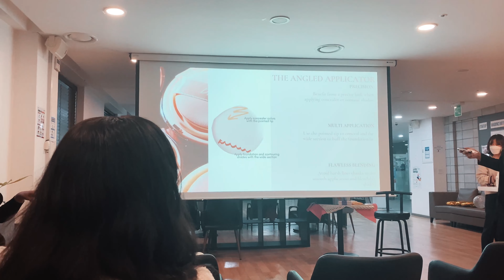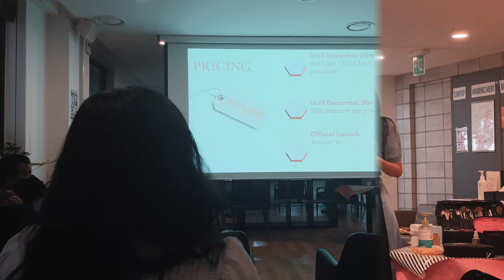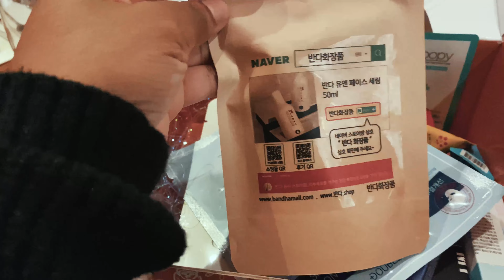VLOG: Black Owned K-Beauty Launch Party / Makeover By A Kpop Idol MUA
Hey it’s Anissa! I went to a really cool tester event for Dr. Gio's K-Beauty launch (then party) about a month ago and decided maybe y’all would wanna join in for the fun!

Copyright:
None of these songs used are mine. All rights to the created owner.